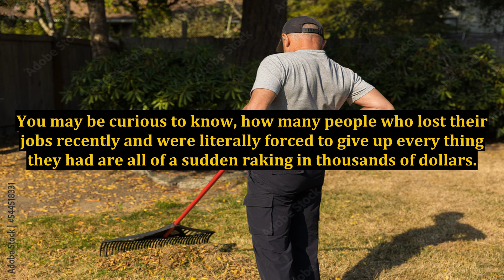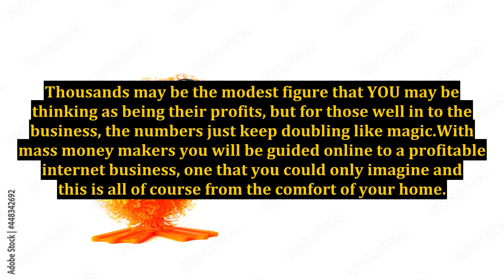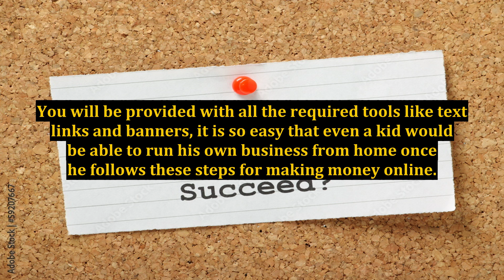Simple Strategies for Making Money Online, Using the Power of Affiliate Marketing